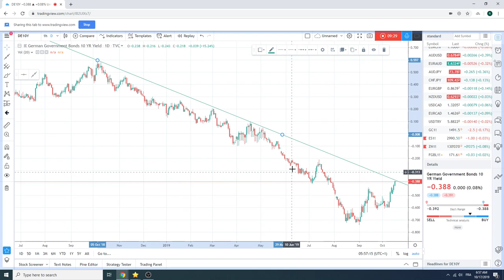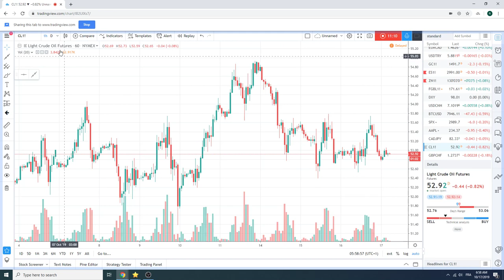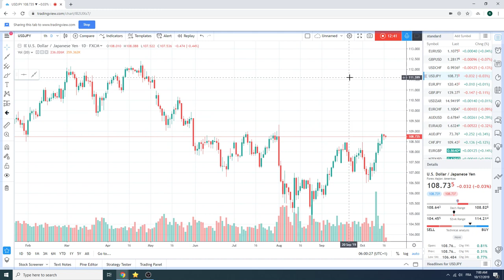17Oct19 Traders Morning Call - PrivateerFX